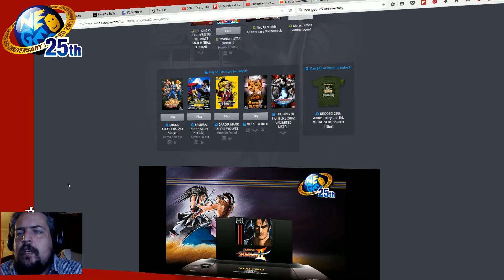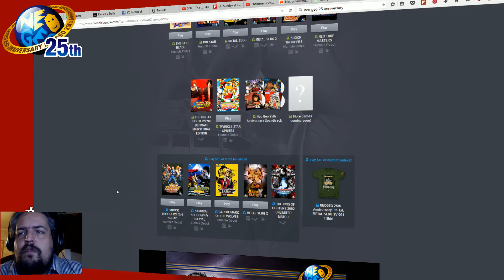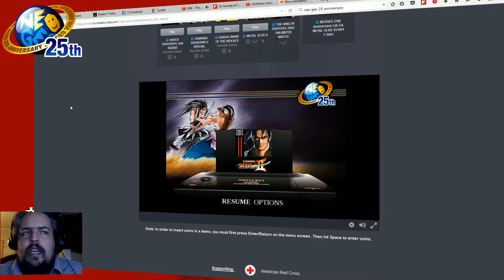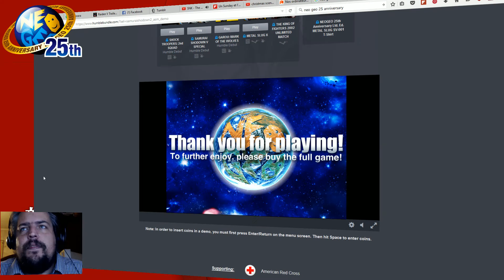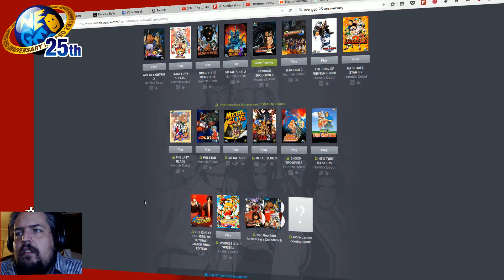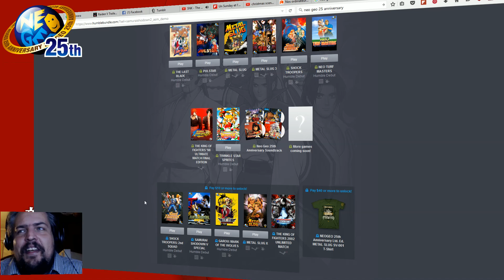Neo Geo 25ème anniversaire : un excellent bundle ! (Vlog n°7)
Enfin un Bundle digne de ce nom pour la Neo Geo sur Pc grâce a Humble Bundle, en plus une partie des recettes sera consacré à la croix rouge. Qu'est-ce que vous attendez ?